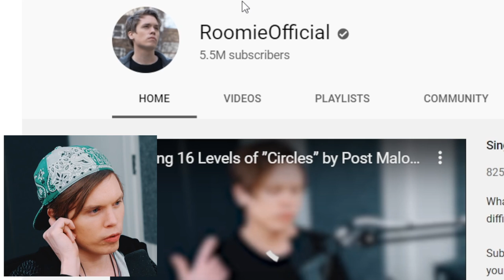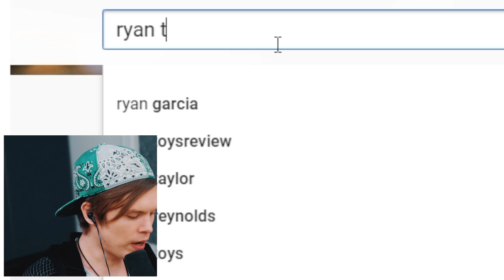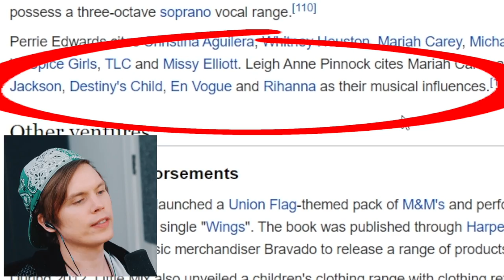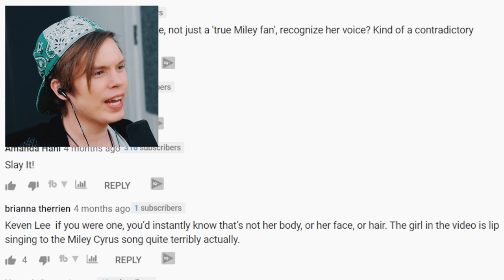Famous Singers SLAYING Without Microphones!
Even in casual situations these singers skills are absolutely INSANE.

Today we react to a compilation of famous singers slaying without microphones. These celebrities can perform at top level under any circumstances and their skill is undeniable. We take a look at singers like Ariana Grande, Mariah Carey, Justin Bieber, Beyonce and Lady Gaga who perform their pop music hit songs.

Edited by August Green